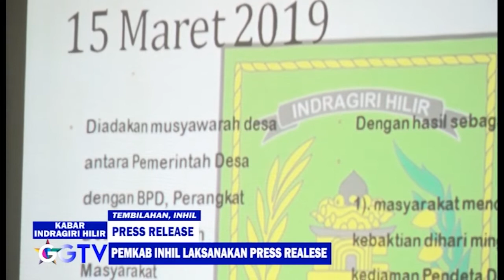GEMILANG TELEVISI-PEMKAB INHIL LAKSANAKAN PRESS REALESE